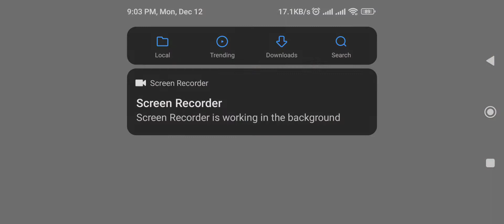pubg mobile game 4 conqueror player challenge 3 by ahmed